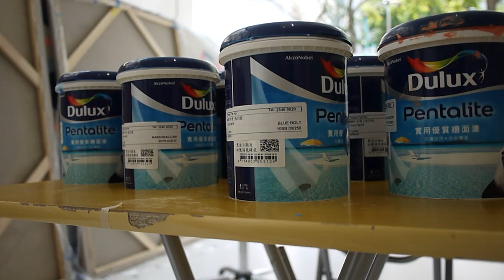Work In Progress by SINTA TANTRA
Artist SINTA TANTRA is preparing for her first exhibition in Hong Kong "Flatland: A Romance of Many Dimensions" at Pearl Lam Galleries Hong Kong SOHO.

Exhibition date: 23 Sep–22 Oct, 2016
Venue: Pearl Lam Galleries Hong Kong SOHO
No. 1, G/F & 1/F, SOHO 189, 189 Queen’s Road West, Sheung Wan